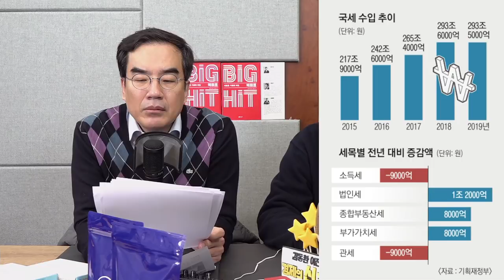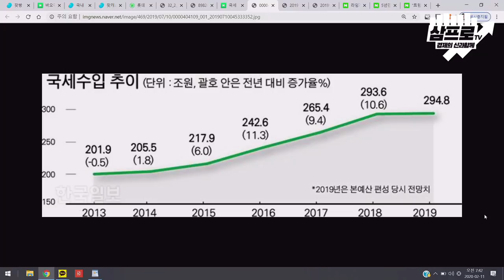[뉴스3] 라임자산운용 “환매 중단 펀드 회수율 50~77%”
- “트럼프, 11월 美대선 前 김정은과 회담 않는다”
- 5년만에 세수 펑크… 작년 1조 3000억 덜 걷혀
- 라임자산운용 “환매 중단 펀드 회수율 50~77%”